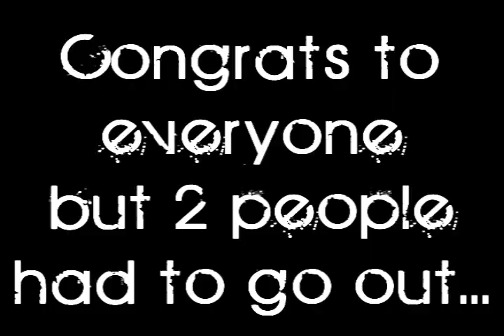round4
yup sorry its late